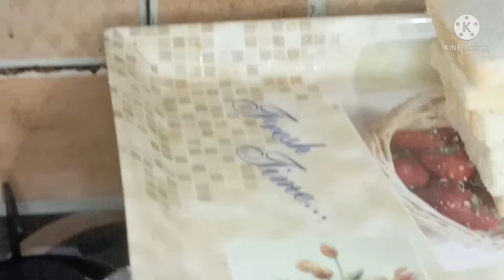Egg Cheese Sandwich 🥪 Recipe By {Abha Yummy Kitchen}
Egg cheese  sandwich  recipe
Ingredients :
3 egg
6 Bread slize
cheese slices
half teaspoon zeera powder
half teaspoon salt
half teaspoon kutti hui lal mirch powder
half teaspoon Kali mirch powder
ban Gobi bareek kati hui
Gajar bareek kati hui
Shimla mirch bareek kati hui